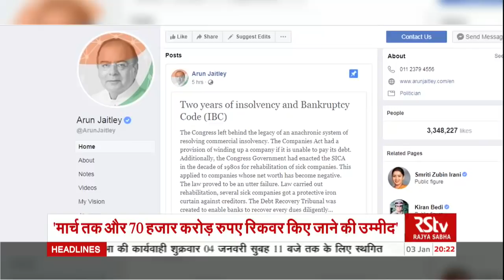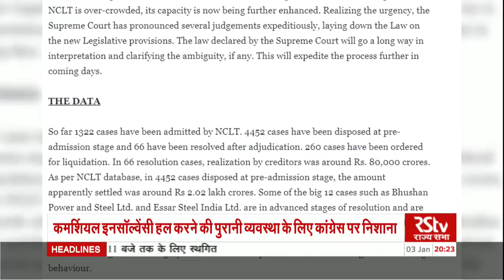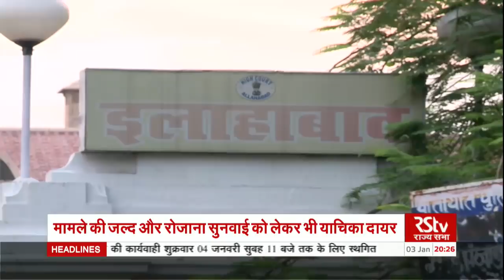Hindi News Bulletin | हिंदी समाचार बुलेटिन – 03 Jan, 2019 (8 pm)